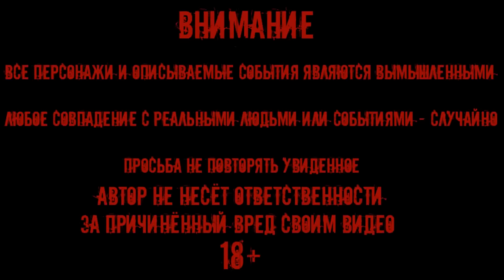ДЕМОН ВСЕЛИЛСЯ В ЖЕНЩИНУ И УБИЛ ЕЕ / ЕЕ ТЕЛО ТАК И НЕ НАШЛИ